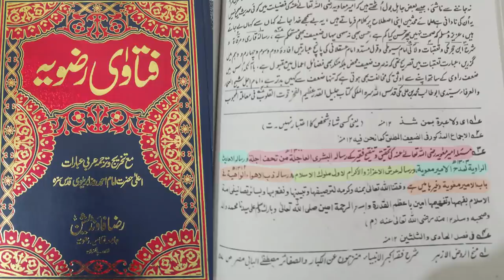Peer Muzaffar Hussain Shah Sab ki bargah me ek aajzana iltimaas | Irfan Shah Exposed